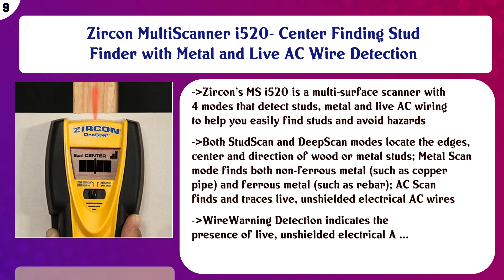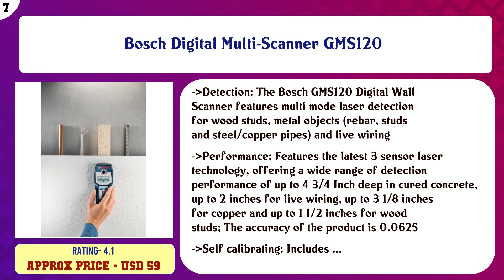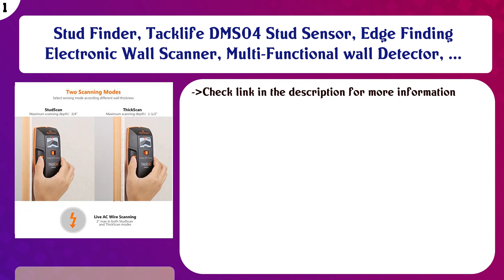Top 10 Stud Finders to buy in USA 2021 | Price & Review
Top 10 Stud Finders to buy in USA

 Find the links below to buy these products:

 List of top Stud Finders:

BLACK+DECKER Line Laser, Auto-leveling with Stud Sensor (BDL190S),Black/Orange

 Zircon MultiScanner i520- Center Finding Stud Finder with Metal and Live AC Wire Detection

 Studpop Magnetic Stud Finder

 Bosch Digital Multi-Scanner GMS120

 FRANKLIN SENSORS FST602 Prosensor, T6 Stud Finder

 Stud Finder Wall Scanner - 4 in 1 Electric Wood Detector, Sensor Wall Scanner with LCD Display, Beam Finder Ce ...

 ProSensor 710 Franklin Sensors ProSensor 710 Precision Stud Finder Yellow

 Zircon StudSensor i65 OneStep Center Finding Stud Finder with Wire Warning

 CH Hanson 03040 Magnetic Stud Finder

 Stud Finder, Tacklife DMS04 Stud Sensor, Edge Finding Electronic Wall Scanner, Multi-Functional wall Detector, ...

 Content of this Video:

10 best products to buy Stud Finders USA

 Top rated Stud Finders in USA